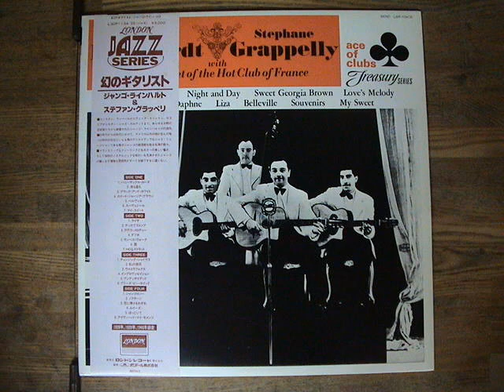Django Reinhardt & Stephane Grappelli - Nuages (雲)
Album: Django Reinhardt - Stéphane Grappelli _ Django Reinhardt & Stephane GrappellI With The Quintet Of The Hot Club Of France  /  Parisian Swing
Personnel: Stephane Grappelli (vln); Django Reinhardt, Jack Lewell and Alan Hodgkiss (g), Coleridge goode (b)
Recorded in London on February 1st in 1946
Released: 1983